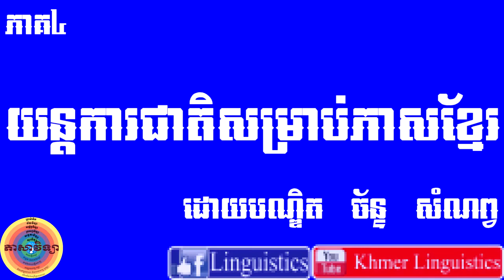ភាសាវិទ្យា Khmer Linguistics-យន្តការជាតិសម្រាប់ភាសាខ្មែរ ដោយ បណ្ឌិត ច័ន្ទ សំណព្វ